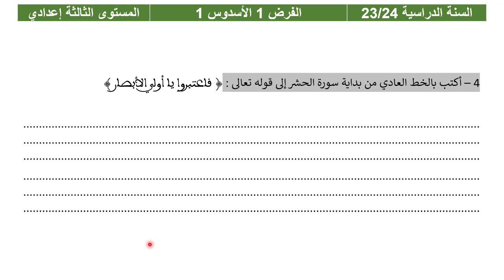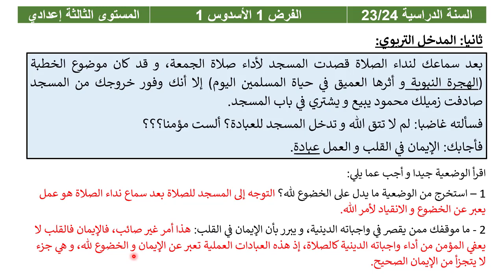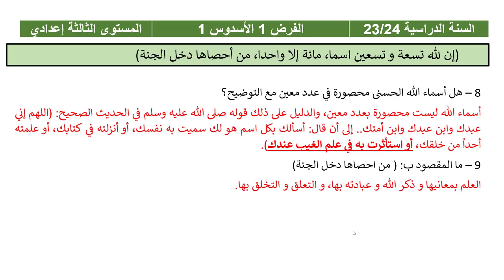الفرض 1 الأسدوس 1 التربية الإسلامية